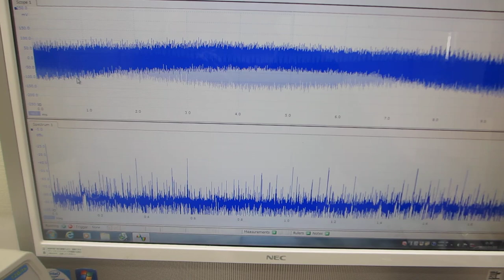共振現象と非線形現象を制御可能にする超音波発振制御プローブ（超音波システム研究所）